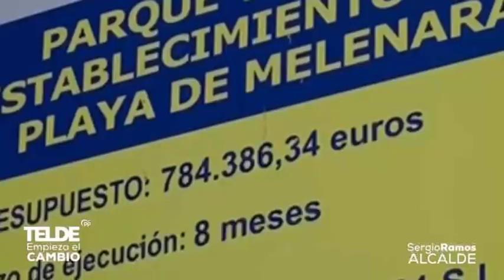HABLANDO CLARO PARTE A 04 04 23